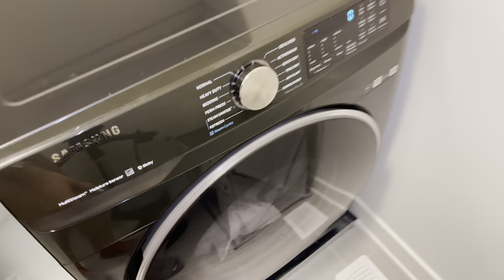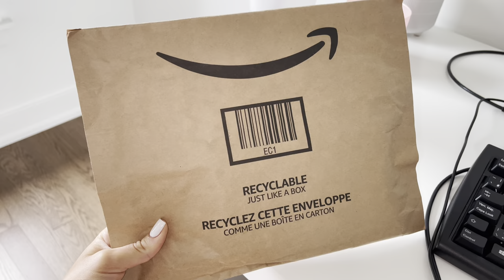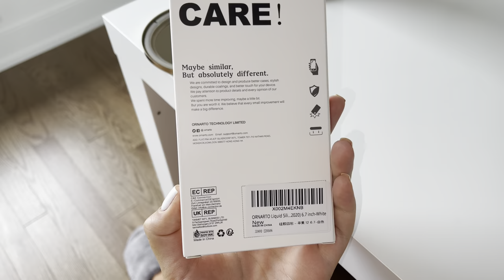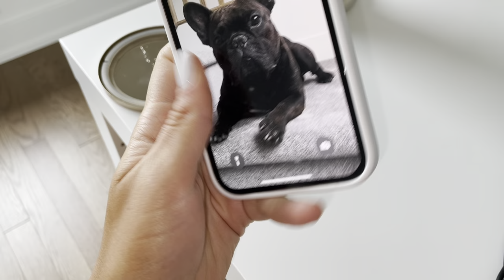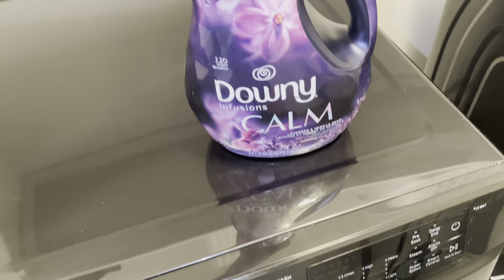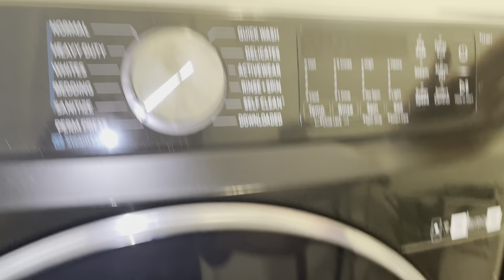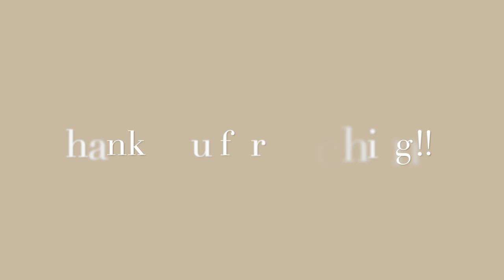VLOG ♡ deep clean my house with me + Amazon package + shopping + girls night 🎀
Fullshine Hair:

I absolutely recommend checking out Ana Luisa 🤍

ShopJeulia Jewelry!

LEAFINITY:
Perfect Facial Cleansing Oil